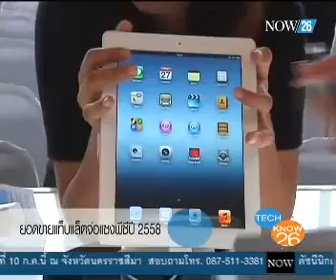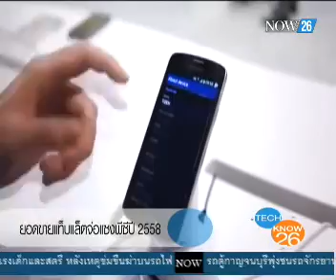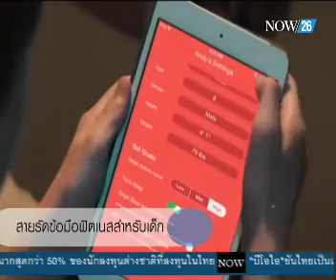ยอดขายแท็บเล็ตจ่อแซงซีพี ปี 2558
Tech Know 26 : ยอดขายแท็บเล็ตจ่อแซงซีพี ปี 2558 "NOW26" 9-7-57